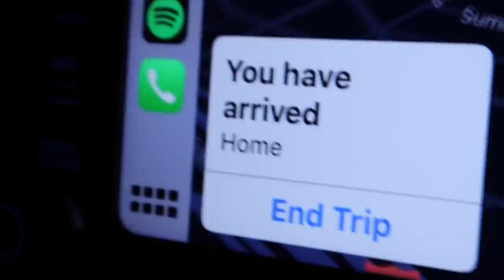los incendios en estados unidos... tuvimos que evacuar